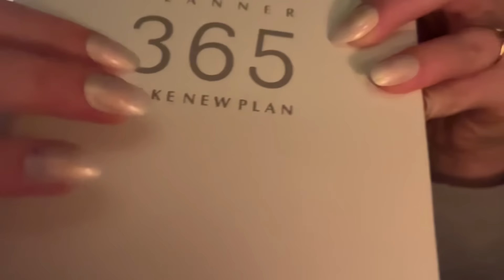My first ASMR video 💌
hello!

i hope you enjoy my first ever ASMR video and find it relaxing🫶🏼